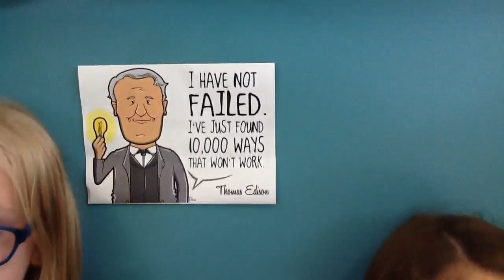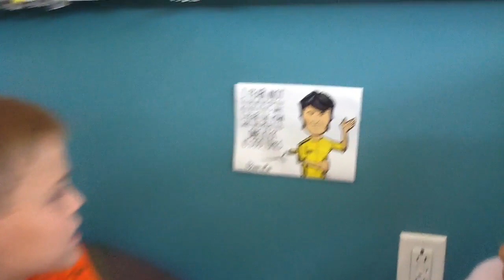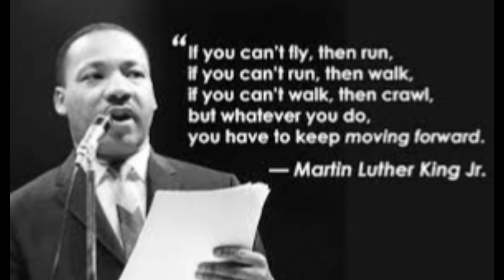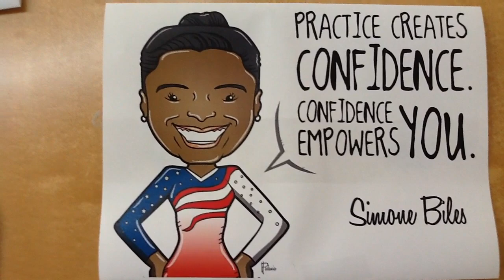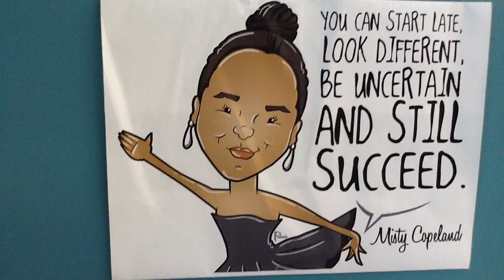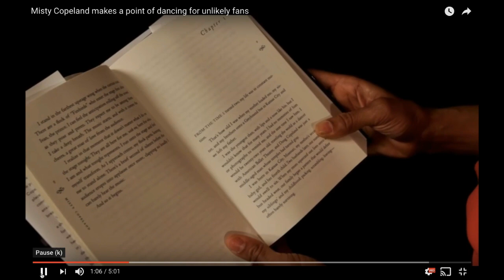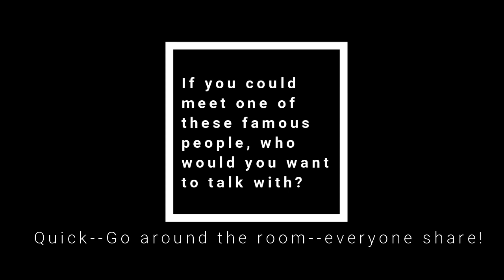Famous Bubblegum Brains